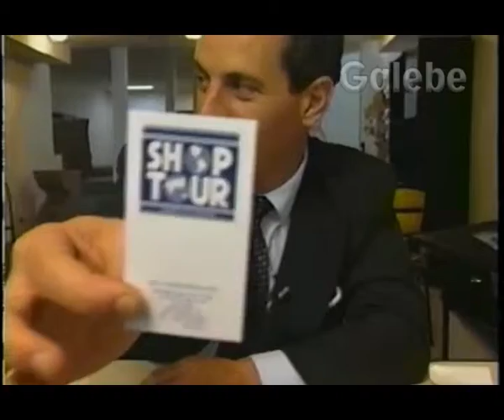PLANTÃO SHOP TOUR GALEBE 01 03 1991